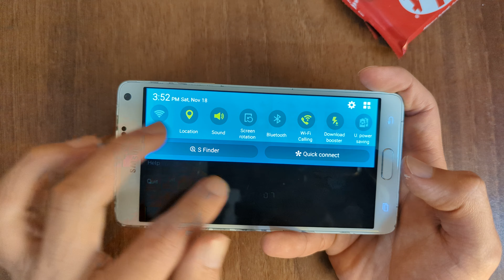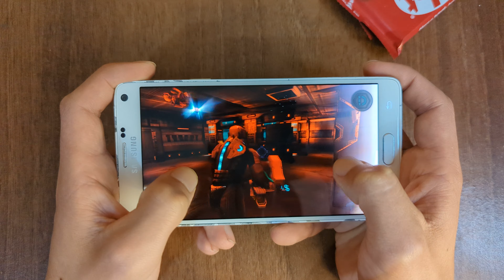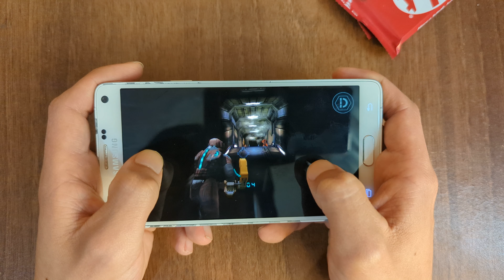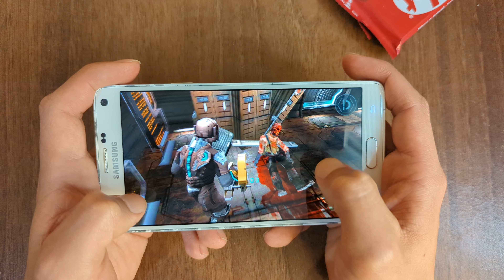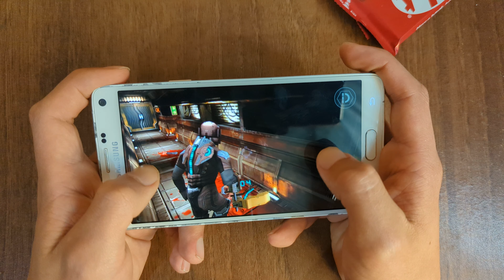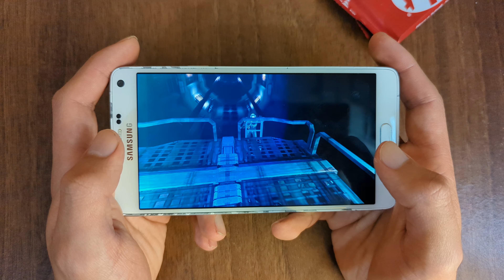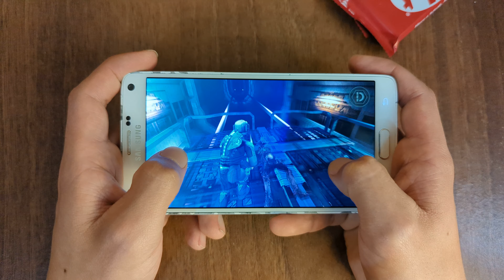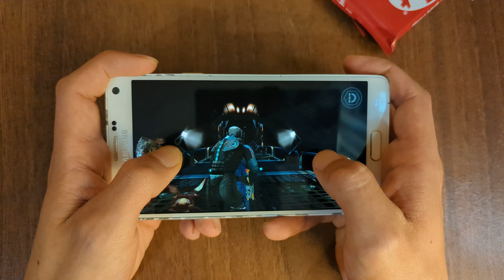Dead Space - Galaxy Note 4 Gameplay